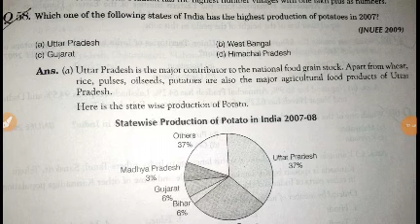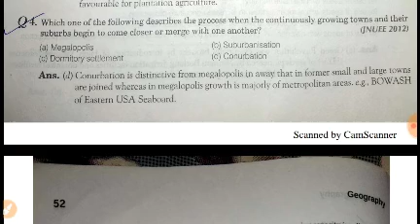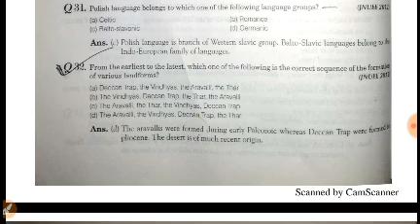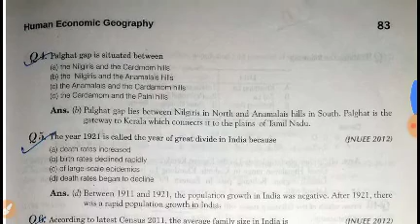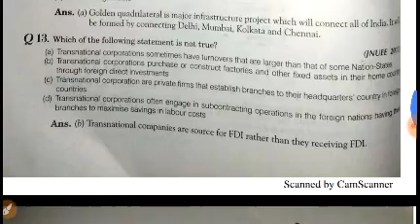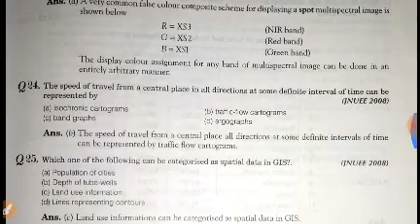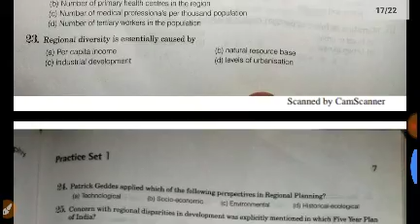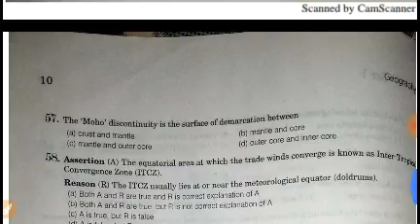Jnu Entrance Exam Important Question In Geography Ma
Jnu Entrance Exam Important Question
Jnu most important question Ma Geography
Ma Geography Jnu Entrance Exam
Jnu admission In Geography